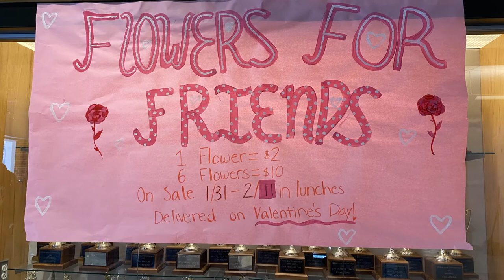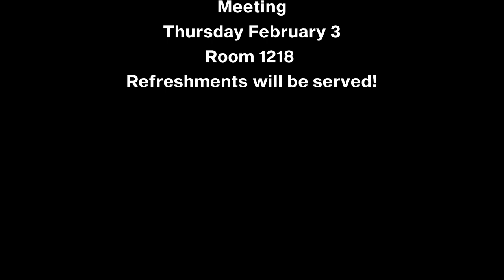PTHS MM Feb 1st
The volume may need to be increased on your viewing device.